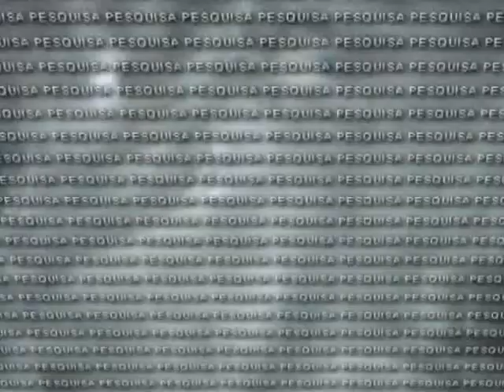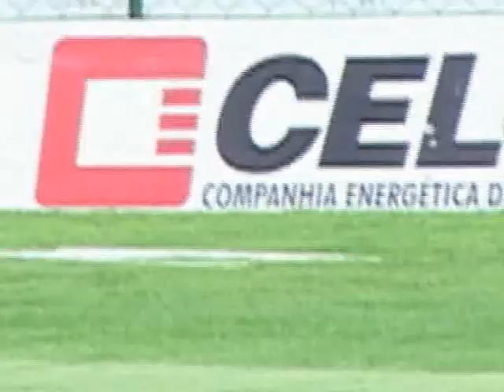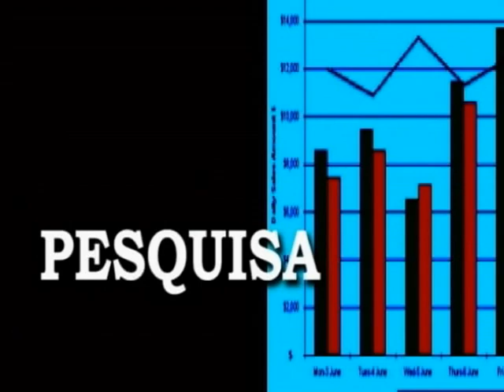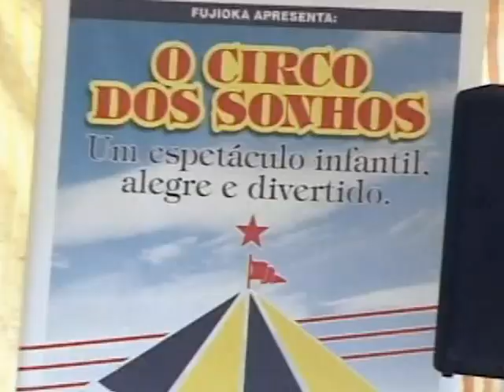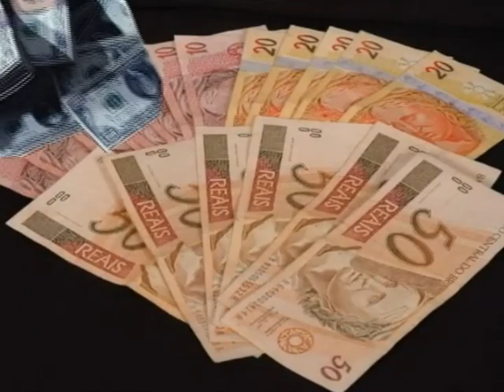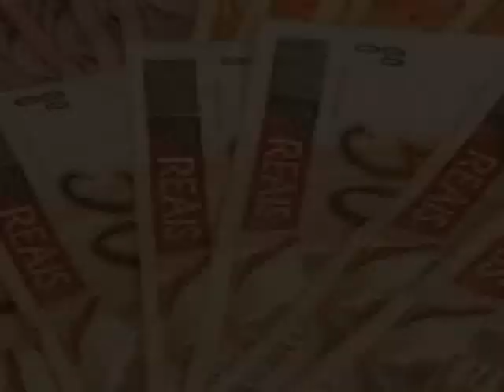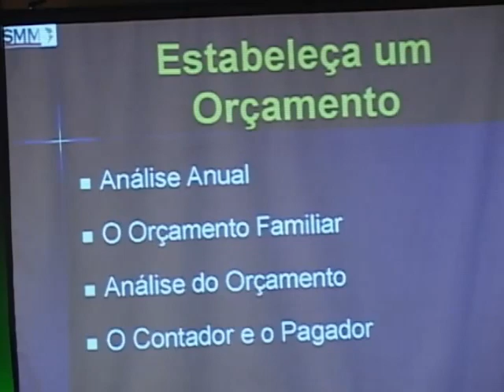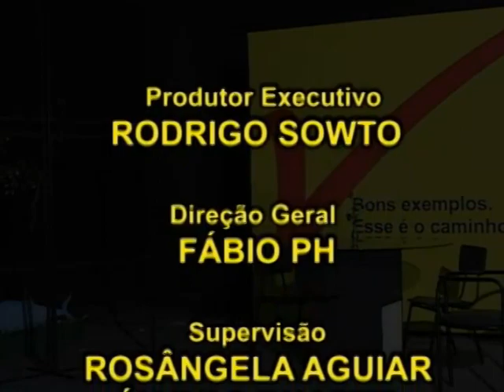Programa Gestor Episodio 08